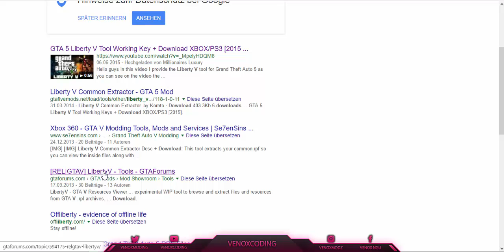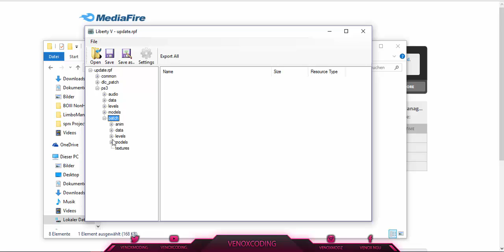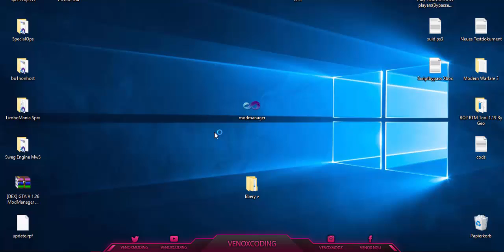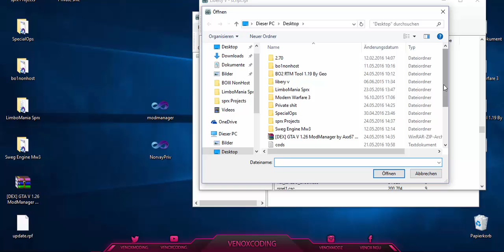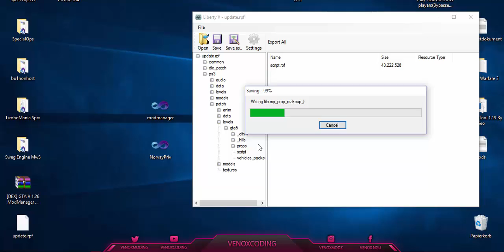GTA5/Tutorial- How to Customize a Mod Manager | Adding Scripts | Basic tutorial